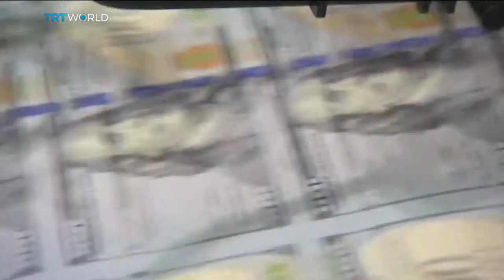Money Talks: US dollar highest in more than a decade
The Dow Jones is at a record high and the US dollar's at its highest level in more than a decade. Investors seem to be rallying around Donald Trump's plan for the economy. But what are the bulls watching and what are they ignoring? Mobin Nasir reports. Interview with Azhar Sukri.